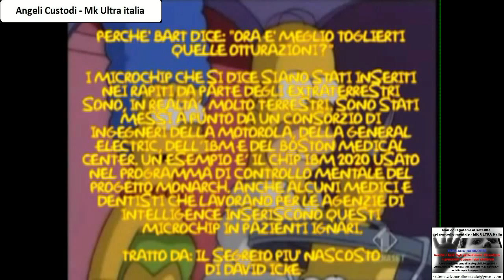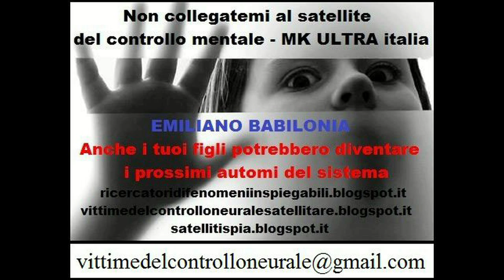Simpson e controllo mentale radio satellitare del nuovo ordine mondiale ANIMOIDE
Non vi dovete nascondere , fate denunce , fate video testimonianza , pubblicate tutto quello che subite , foto , audio , video , fate sentire la vostra voce , non rimanete vittime e cavie di queste spie dello stato italiano ( no I ) che sperimentano armi ad energia diretta satellitare su tutti noi - Emiliano Babilonia cavia umana delle spie dello stato italiano .  ,

vittimedelcontrolloneuralesatellitare.blogspot.it ( blog e facebook )
ricercatoridifenomeniinspiegabili.blogspot.it ( blog e facebook )
satellitispia.blogspot.it
animoidi.blogspot.it ( blog e facebook )